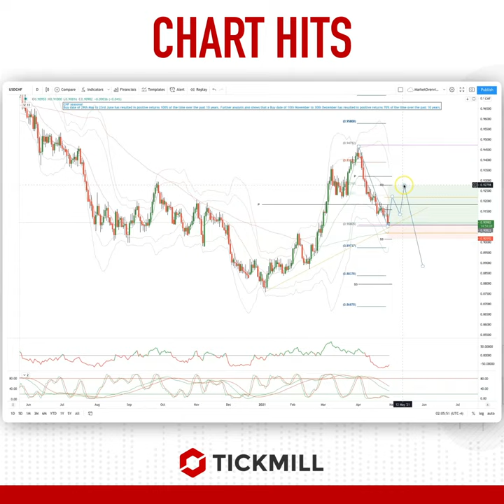Today's Tickmill Chart Hit for the USDCHF is here!